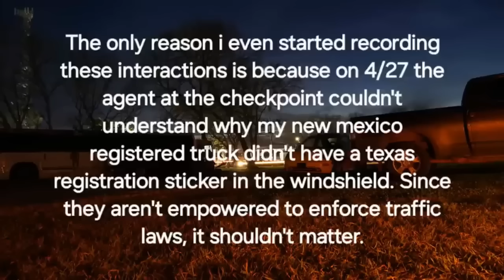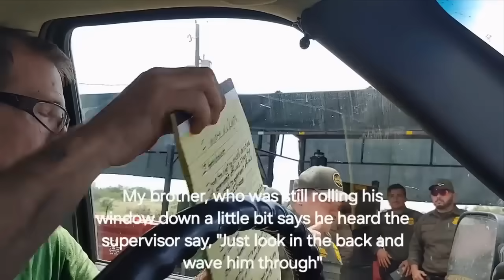When You Don't Back Down from BORDER INTIMIDATION!